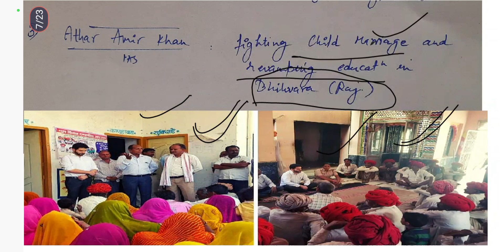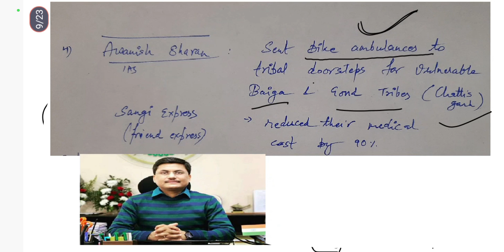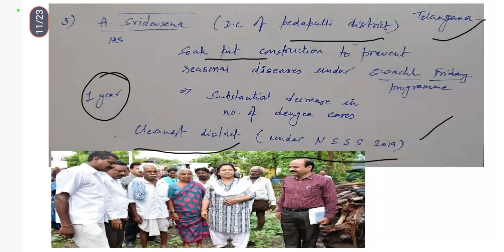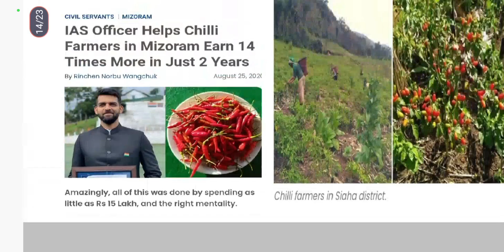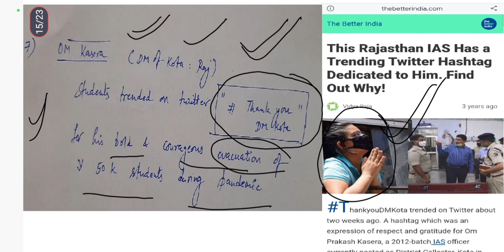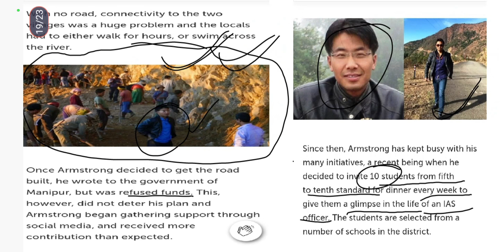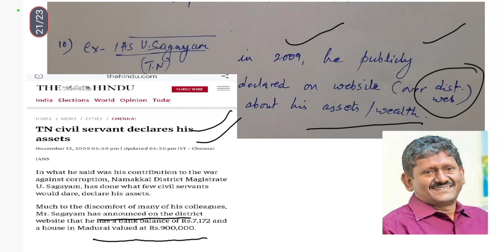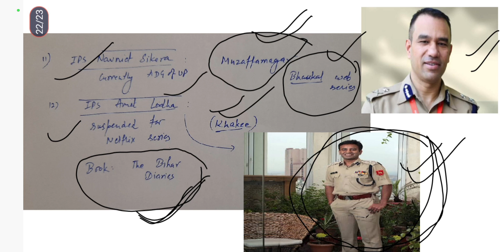Lessons from the lives of Administrators/Civil servants. Lecture-35#upsc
Important for Ethics and Essay,
Lessons from the life of Administrators/civil servants,Lec-35
UPSC CSE GS Paper IV.